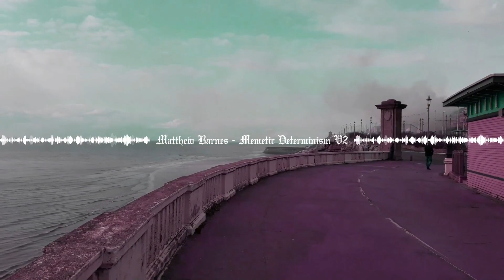Matthew Barnes - Memetic Determinism V2 (2024)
Video filmed in Blackpool.